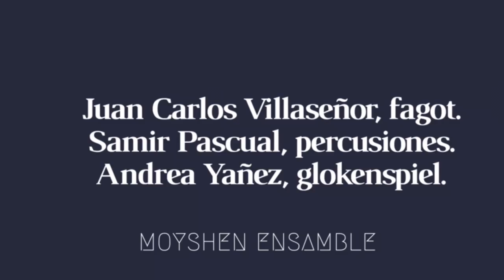Espacio, Juan Carlos Villaseñor. Moyshen Ensamble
Espacio, Juan Carlos Villaseñor (2015) para fagot, Percusión y glokenspiel. Imágenes de la cultura Azteca.
J. C. Villaseñor, fagot. Samir Pascual, percusión. Andrea Yañez, glokenspiel. Moyshen Ensamble.